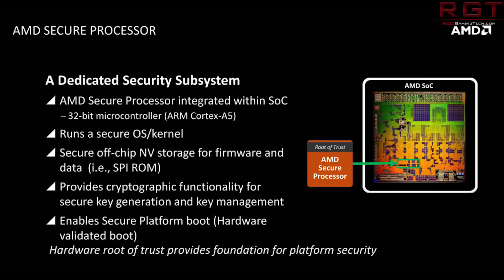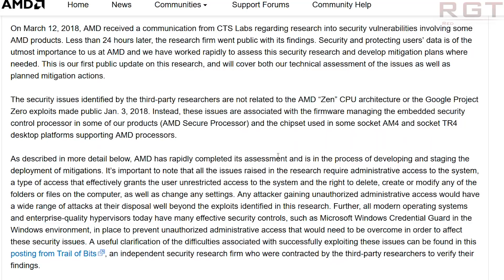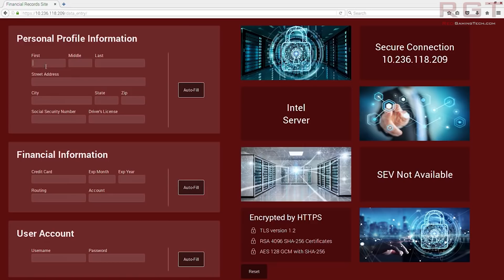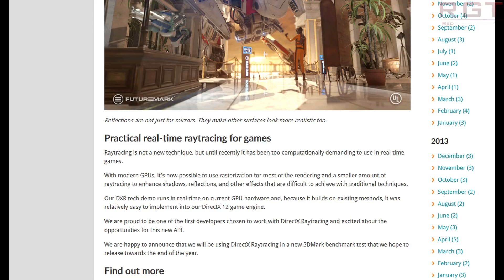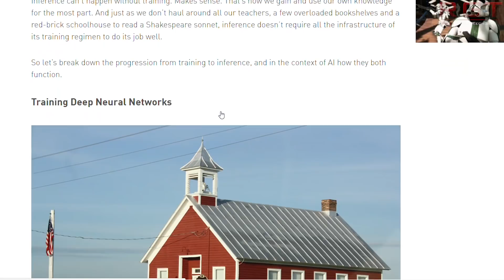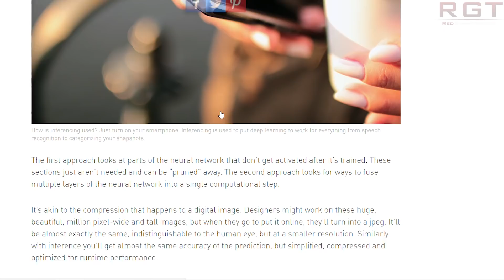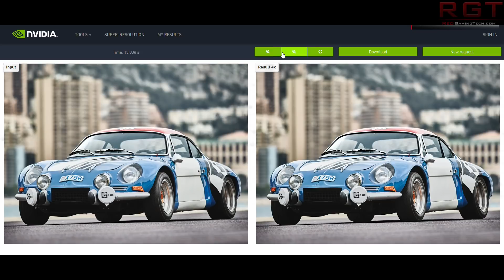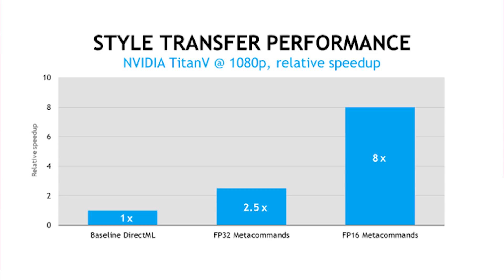AMD To Patch Zen Vulnerabilities - No Performance Loss At All | FutureMark Demos Ray Tracing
AMD have responded to CTS Labs' allegations by confirming they are almost set to deploy a set of BIOS/software updates, which will totally mitigate the vulnerabilities. AMD have confirmed that these vulnerabilities are very minor anyway, as they require full system administrator privileges.

Futuremark have shown the first demo for it's raytracing benchmark, based upon Microsoft's DirectX raytracing technology and has said that this demo runs on current gen GPUs.

Microsoft have shown off what it believes to be a crucial avenue for machine learning, to utilise within the games industry for better artificial intelligence in non human opponents. Also, development of assets and video games and of course the upscaling and upsampling of video technology.